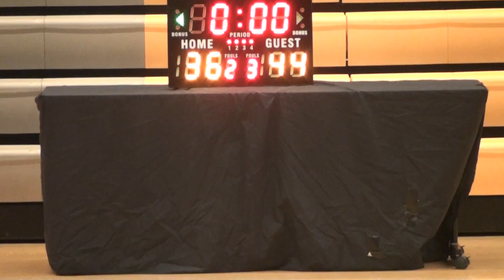10OCT15 Topzone Deluxe vs Navy Q4